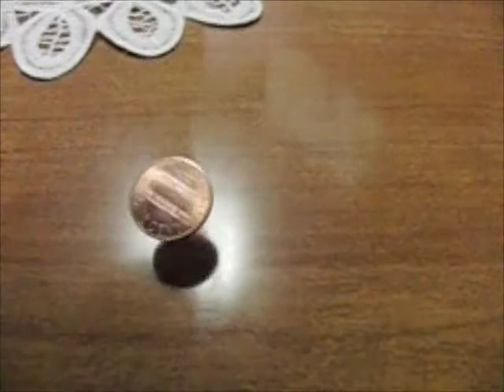SLOMO 2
Filmed with Casio EX-FH20.

420-1000 frames per second

CHAMPION